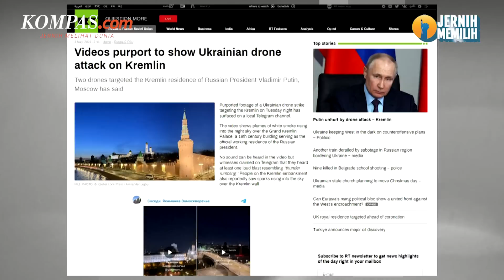Rusia Tuding Serangan Drone di Kremlin Mustahil Tanpa Sepengetahuan AS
Menteri Luar Negeri Rusia Sergei Lavrov, menuding serangan drone di Kremlin tidak mungkin terjadi, tanpa sepengetahuan Amerika Serikat.

Ia pun memperingatkan bahwa Rusia akan menanggapi insiden tersebut dengan tindakan nyata. Sebelumnya pada Rabu (3/5/2023), Rusia menyebut telah menggagalkan serangan drone di Kremlin.

Pihaknya menjelaskan bahwa serangan itu sebagai upaya pembunuhan oleh Ukraina, terhadap Presiden Rusia Vladimir Putin.

Presiden Ukraina Volodymyr Zelensky, mengatakan pihaknya tidak menyerang Rusia maupun Vladimir Putin. Amerika Serikat juga telah menolak tuduhan keterlibatan dalam insiden drone yang menyerang Kremlin itu.

Penulis Naskah: David Satya Putra

Narator: David Satya Putra

Video Editor: Dimitri Quiny

Produser: Ira Gita Natalia Sembiring